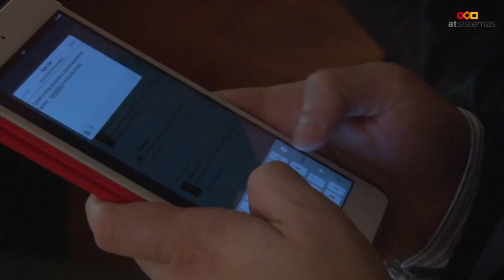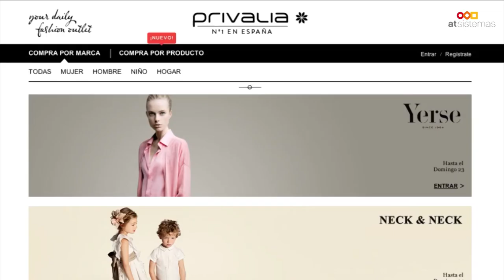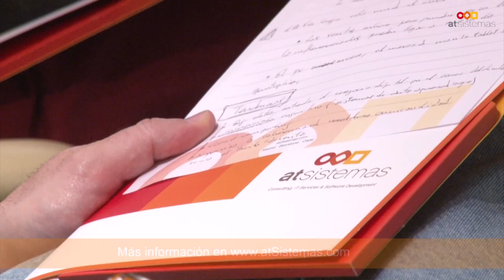Omnicanalidad y Experiencia de Usuario en Comercio Electrónico | atSistemas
En atSistemas estamos altamente especializados en la integración y administración de IBM WebSphere Commerce, plataforma de comercio electrónico líder de mercado.

En marzo de 2014, organizamos un evento alrededor de dos de los principales retos a los que se enfrenta el eCommerce actualmente: la Omnicanalidad y la búsqueda de la mejor Experiencia de Usuario. Apoyados por nuestros partners, IBM y Designit, analizamos la situación del mercado y explicamos cómo las características de IBM WebSphere Commerce ayudan a nuestros clientes a lograr sus objetivos